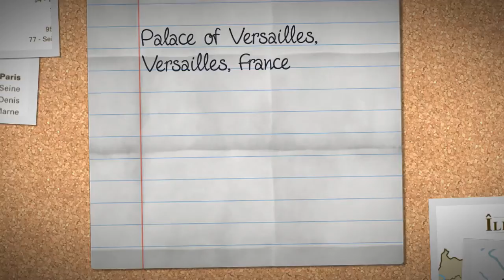Palace of Versailles, Versailles, France